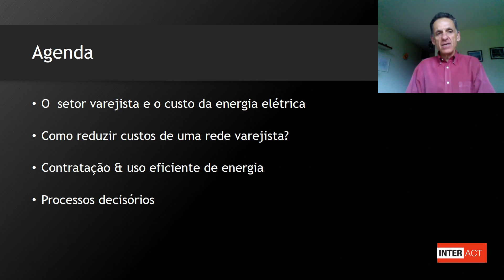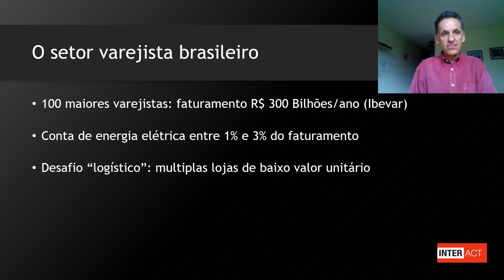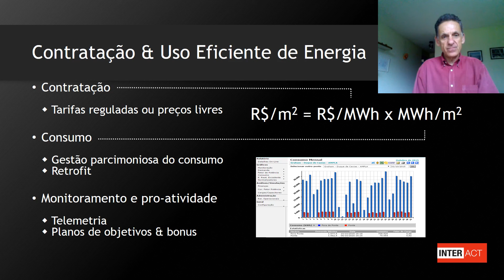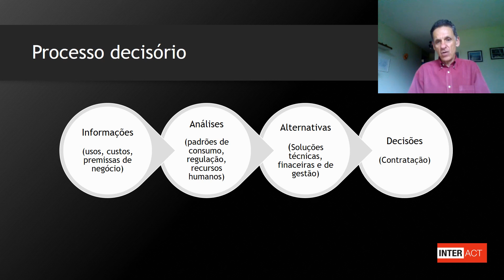Video setor varejista: redução de custo da energia elétrica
Os grandes temas e os processos decisórios na ótica do cliente